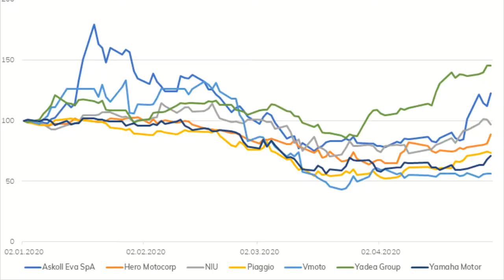How COVID-19 has Impacted the Micromobility Stock Market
COVID-19 is shaking the global economy, and this encompasses the micromobility market. The use of shared kick scooters, bikes, mopeds, and also cars is heavily impacted by the ongoing crisis. Usage dropped significantly in most fleets and cities and continues to have economic implications for the industry.